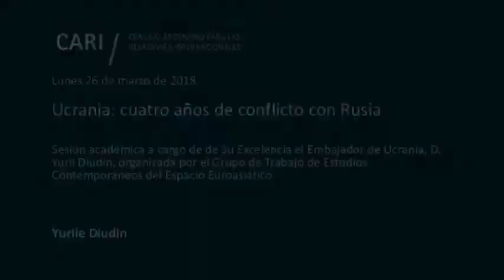Ucrania: cuatro años de conflicto con Rusia - Yurii Diudin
Lunes 26 de marzo, 18.30 horas

Ucrania: cuatro años de conflicto con Rusia

Sesión académica a cargo de Su Excelencia el Embajador de Ucrania, D. Yurii Diudin, organizada por el Grupo de Trabajo de Estudios Contemporáneos del Espacio Euroasiático

Yurii Diudin / Embajador Extraordinario y Plenipotenciario de Ucrania ante la República Argentina desde noviembre de 2013. Es Graduado en Filología Romano-Germánica, Universidad Nacional Lingüística de Kyiv (1984). Se ha desempeñado como Segundo Secretario de la Embajada ucraniana en Brasilia (Brasil), Encargado de Negocios en la Embajada ucraniana en Lisboa (Portugal) y en diversos puestos de jerarquía dentro de la Cancillería de Ucrania.